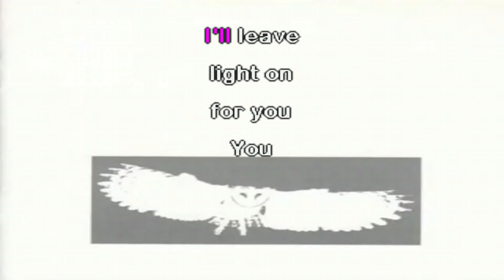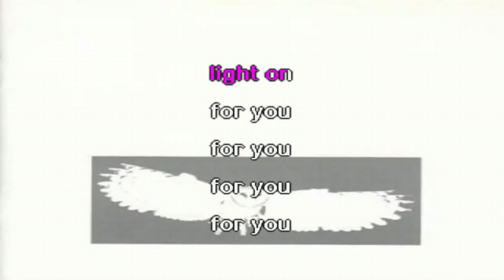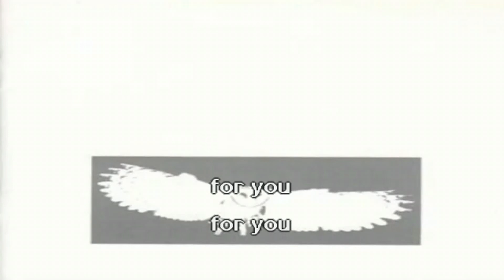Hose Got Cable - Pat's Song (KARAOKE)